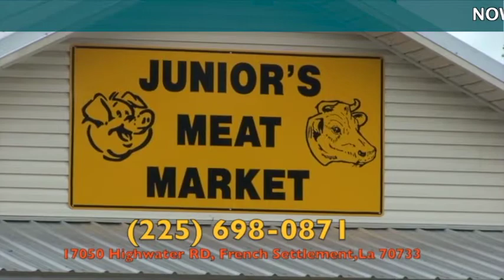Brisket Show *SNEAK PREVIEW BY REQUEST*